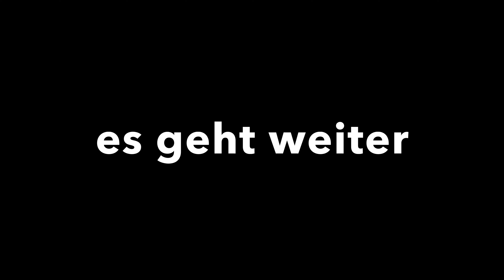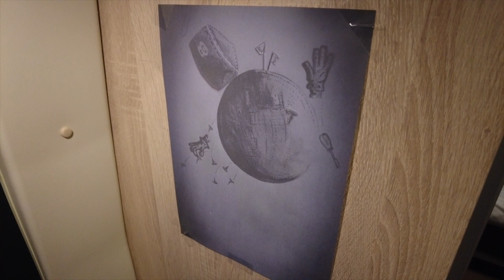Vanlife für Anfänger / Wassertanken im dunklen / usemyeyes​ / KastenVlog#3 / Clever Celebration 600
Ich verstehe mich als Künstler, jeder Kommentar welchen ich in Bezug auf irgendein Produkt abgebe, ist meine rein subjektive Meinung, der Rest ist